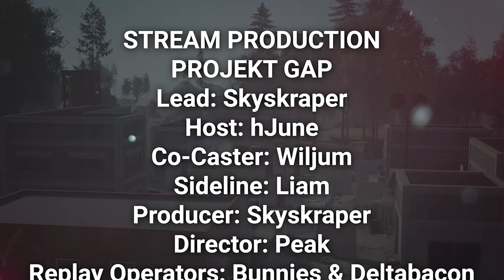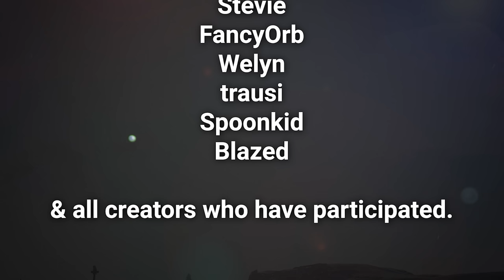300 Rust Creators in one server is CRAZY... (TRUST IN RUST 4 FULL VIDEO)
Trust in Rust is an exciting tournament based on Base Invaders, where 320+ of the biggest creators in Rust battle each other to be the last one standing. With 8 amazing exclusive Twitch Drops, and crazy movie like storylines that will happen, this event is something you do not want to miss.

This video is a summary of the live streamed event that happened on January 15, 2023.
For Trust in Rust 4, we are raising funds and awareness for mental health with Rise Above the Disorder. This time, we decided to create a community fund for our very own Rust community,
where anyone, anywhere, can have access to free therapy sessions regardless of their financial situation so they can begin on their journey of healing. We are working with Facepunch to have 4 marketable skins, which will be sold during the week of the event, where 100% of the proceeds will go towards this fund. We hope that you will join us in this journey to make sure that no one in our community feels like they are alone, and that you can in fact, Trust in Rust.

TIMESTAMPS:
00:00 - Intro
03:42 - Build phase
21:19 - Attack phase
37:26 - Raid phase
02:03:42 - Ending
02:07:15 - Outro

Subtitled by Rea

═ PC Specs: ↓
Motherboard: ASUS ROG Maximus XI Hero Z390
GPU: EVGA GeForce RTX 2080 Ti FTW3
CPU: Intel Core I9-9900KS Desktop @ 5.2 ghz
Cooler: CORSAIR HYDRO SERIES H150i PRO Liquid CPU Cooler, 360mm
RAM: G.SKILL 32GB Ripjaws DDR4 3200MHz C14
SSD: Samsung 970 EVO 1TB NVMe M.2
PSU: EVGA Supernova 750 P2

Mousepad: HyperX™ Fury S - Speed Edition XL
Mouse: Logitech G Pro Wireless w/ Hyperglides
Keyboard: Logitech G Pro Gaming Keyboard 10-Keyless
Monitor: BenQ XL2540 240 HZ 24in
Microphone: Rode NT1 w/ RODE PSA1 Mount
Mixer: Yamaha MG10XU
Stream PC Powered by Ironside Computers. (GPU: GTX 2080TI & CPU: AMD Ryzen 9 3900X) Click here to customize your own PC